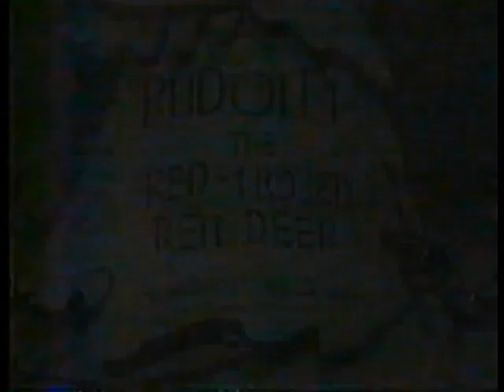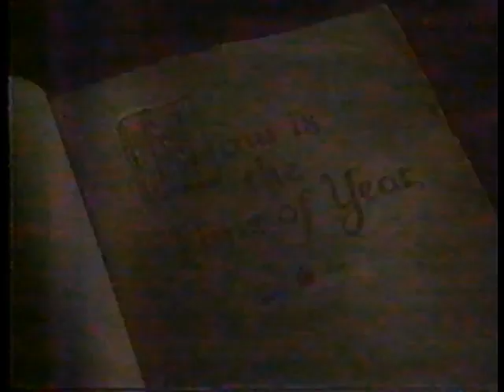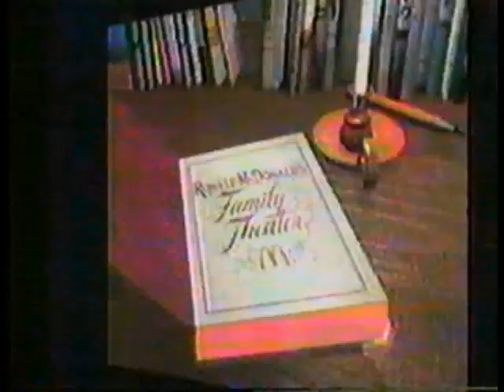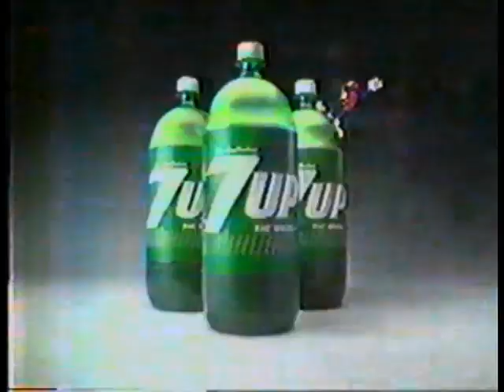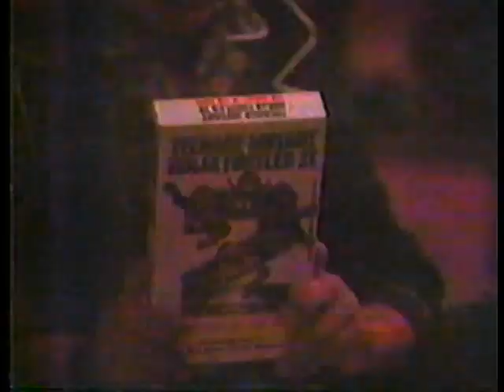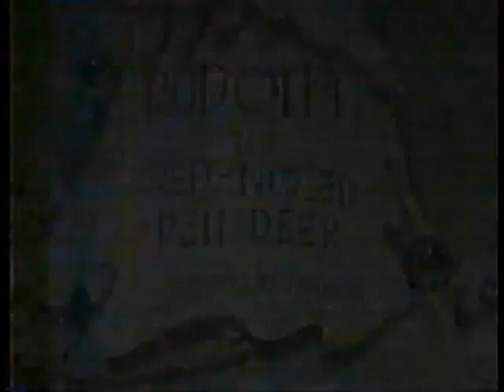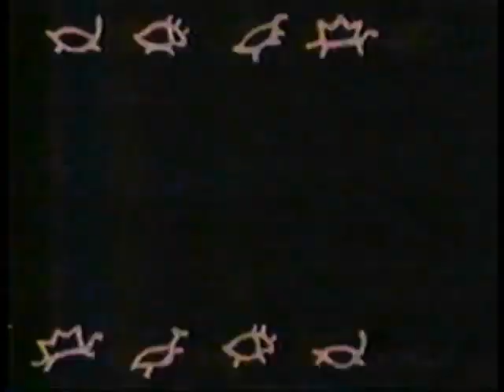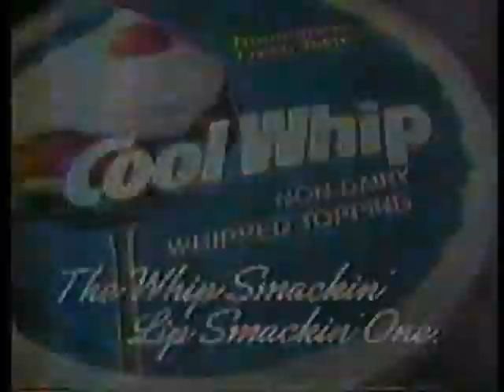90's Commercials Vol. 88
These commercials aired on CBS on November 29th, 1991.  Thanks to Michael C. for sending these!  Apologies for the iffy quality.

1. Sound Playground
2. Tide With Bleach Alternative
3. Marshalls
4. Eyewitness News Update
5. CBS Special Presentation Bumper (They replaced my precious 80's version with THIS?)
7. 7up
8. Fisher-Price Record and Playback Telephone
9. York Peppermint Patties
10. McDonald's (Hmm...there's different music on this but it uses the jingle from the early 80's.  I think this is possibly the original version)
11. Promo for "The Wish That Changed Christmas" (A Christmas special produced by McDonald's?)
12. Sears
13. 7up
14. Hallmark
15. Promo for "Circus Of The Stars & Side Show" (By audience demand: Vanilla Ice rides into a deadly wall of fire!)
16. CBS Station ID
17. AIDS Facts For Life PSA (With Riders In The Sky)
18. "Teenage Mutant Ninja Turtles II: The Secret Of The Ooze" on VHS
19. Domino's Pizza
20. 7up
21. Shake n' Bake
22. "Rudolph The Red-Nosed Reindeer" Commercial Bumper
23. Promo for "Grimmy"
24. Promo for "Teenage Mutant Ninja Turtles"
25. Promo for "Star Trek V: The Final Frontier" (Oh no!  It's an odd numbered Star Trek movie!  Prepare for the worst!)
26. CBS Station ID
27. Sound Playground 2-day Holiday Sale
28. T.J. Maxx
29. Eyewitness News Promo
30. Campbell's Dinosaur Soup (I hope to one day post this in better quality because it's AWESOME)
31. Lego Pirates (I got the Caribbean Clipper that Christmas and Forbidden Island was one of my favorite Lego sets)
32. Burger King (With Beauty And The Beast kids meal toys)
33. Tonka
34. Cool Whip
35. Burger King Steak Sauce Burger (A short guide to marriage proposals.  Step one: don't do it at Burger King)